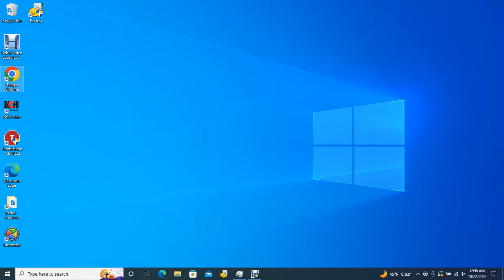Big Bear Bald Eagles 10/21/2022 16:58